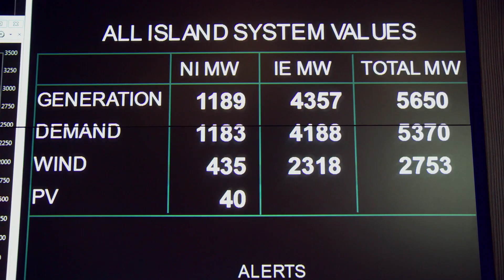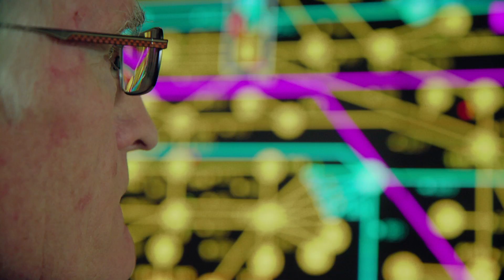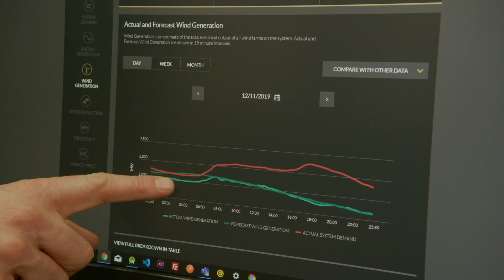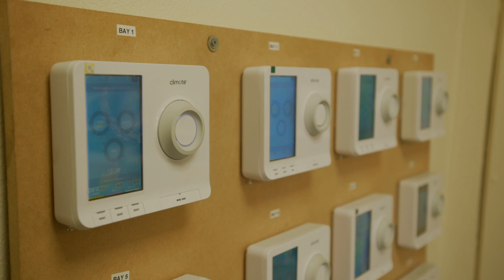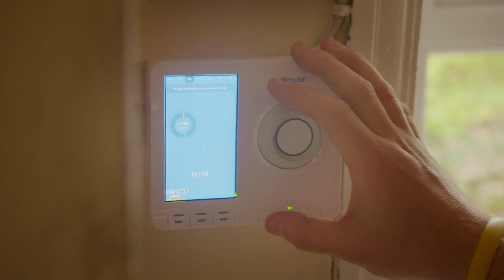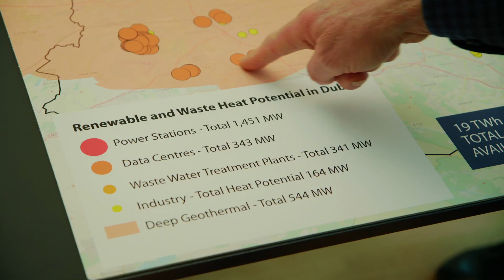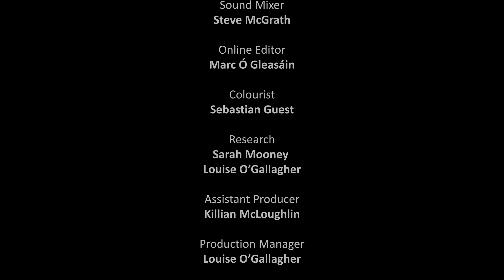Ireland's Energy Challenge EE18 EP3 (Part 2)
Fossil fuels helped list society out of poverty and helped develop incredible affluence and social wellbeing in the last century. But the challenges for the next century are very different. If we want civilisation to continue to flourish then we need much more resilience and we need a fast swing away from fossil fuels.
In this episode Duncan takes a closer look at Ireland's energy demands across heating, industry and transport. He'll visit Irelands electric power operator Eirgrid to examine the current state of the Irish grid and meet the people determined to modernise our energy economy from the SEAI, ESB, Codema and many others.